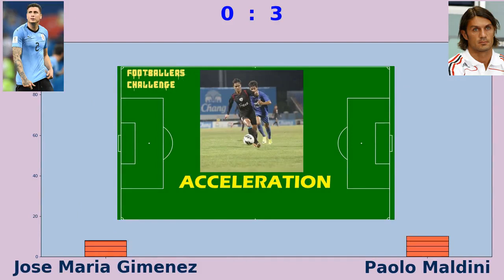Ultra Footballers: Jose Maria Gimenez vs Paolo Maldini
ultrafootballers virtualduels challenge is just for fun, created by a great football fan who loves

0

Pictures: Wikipedia
Content used is transformative in nautre, uses no more of the original work than necessary for the video's purpose and is strictly for